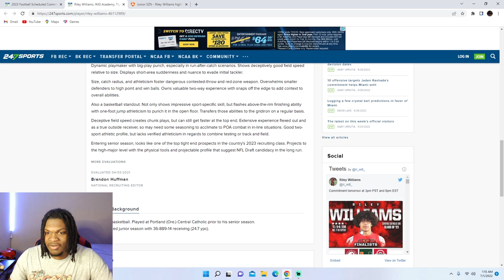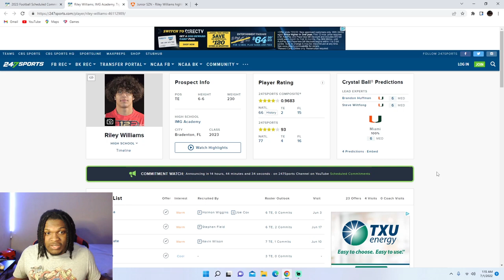#1 Ranked Tight-End in Florida! Riley Williams Highlights Reaction! IMG Academy